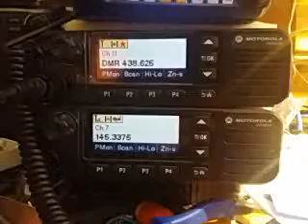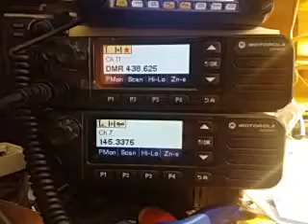17 October 2015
Example of CTCSS 'Talk Off'  Listen for the little holes in the audio.

If the audio consistently hits the limiter because the mic
gain or audio input is too high, the squared off audio can cause
low frequency components which trigger the CTCSS decoder.

The answer to this problem is for the user to properly adjust the mic gain
and limiter in his radio. Likewise, off frequency operation of
the transceiver causes distortion by having modulation sidebands extend over
the sharpedge of the i.f filter in the receiver.

In other words, even if the transmitter is set to narrow, shouting into the mic causes distortion in the signal that can extend down to the CTCSS frequency and close the squelch of the receiver.